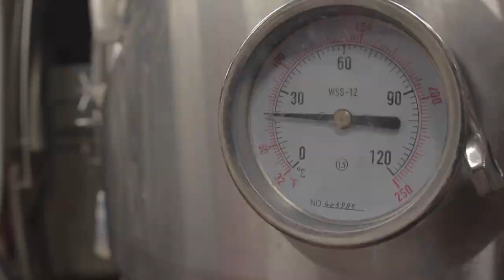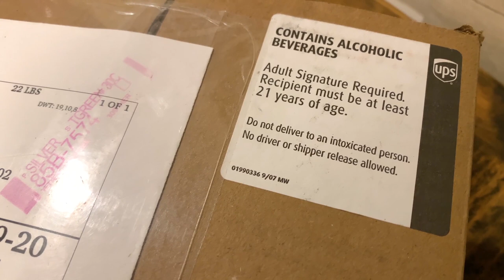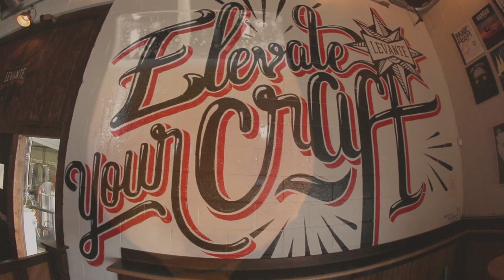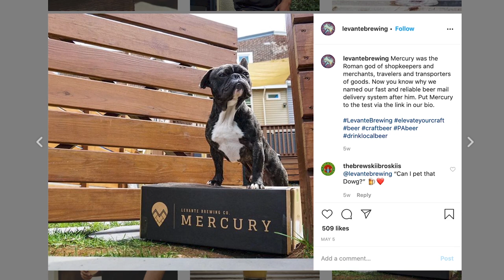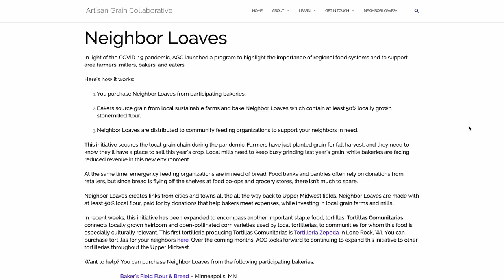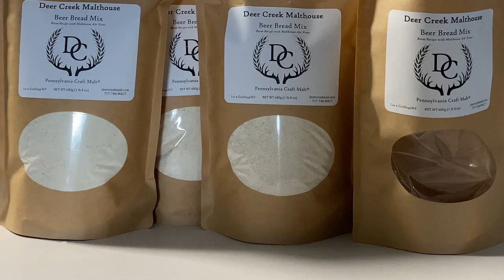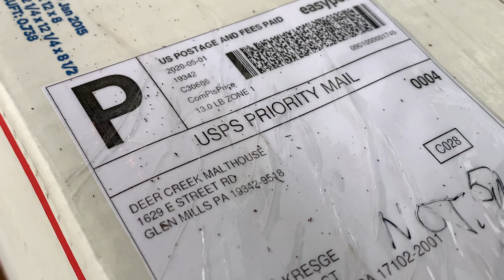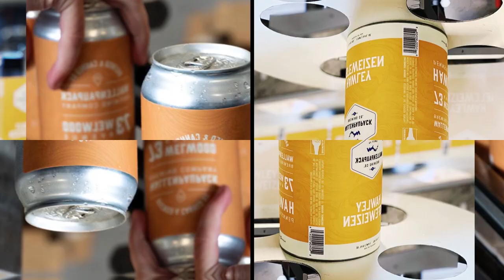Poured in PA: The Series Episode 7 "Special Delivery"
Those in the beer industry have pivoted and reacted to the new challenges of COVID-19. We talk with a number of breweries and even a malt house to see how they have adapted with shipping and innovative products.
Our Brewery Spotlight focuses on Wallenpaupack Brewing Company and the ways they’ve been weathering this storm.

While many breweries throughout Pennsylvania were part of the feature-length documentary, it was impossible to include them all. There were more breweries to visit, and more compelling stories to share. This evolved into Poured in PA: The Series, which allowed us to do just that.

We are excited to bring Pennsylvania’s beer industry into your home and we hope you enjoy the stories we get to share. Every episode viewers can expect: a look into the craft beer industry, fun ingredients, craft brewers, local breweries, some live music, road tripping across the state of PA to capture craft beer stories, community, with plenty of hops, grains, drafts, cans, bottles, and food!